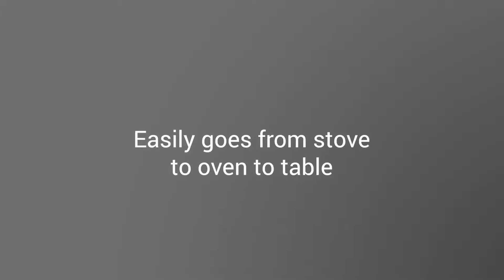Le Creuset Toughened Non-Stick: Now even stronger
A state-of-the-art 6-layer body construction is teamed with a new reinforced non-stick interior. The result? Cookware that’s tough, built to last, and gives you unbeatable cooking performance time after time. Shop the 4 x stronger* Toughened Non-Stick collection in store

*Independently laboratory tested for metal utensil abrasion resistance